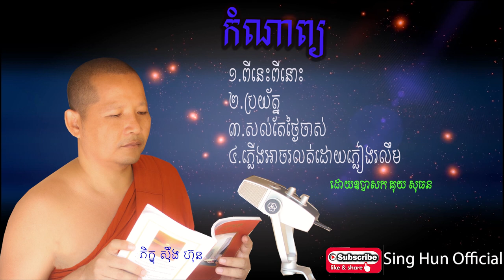កំណាព្យ/ស៊ឹង ហ៊ុន-Sing Hun